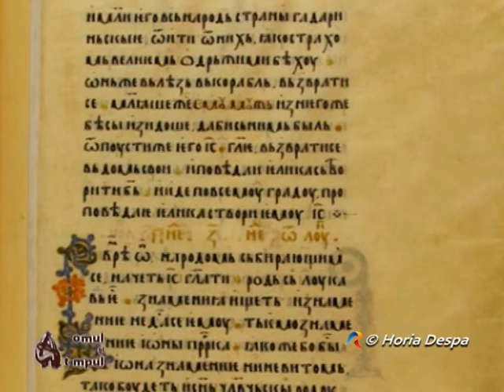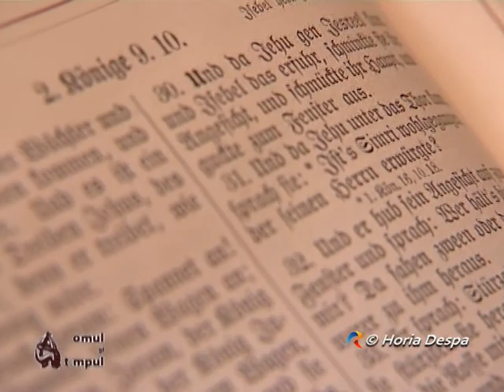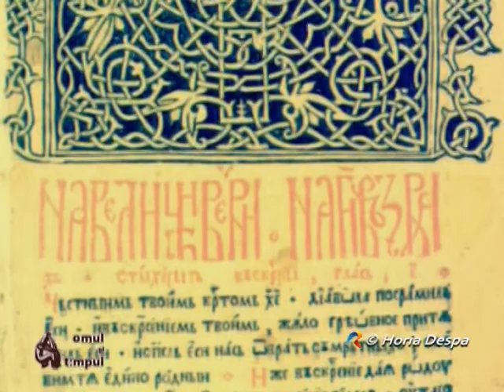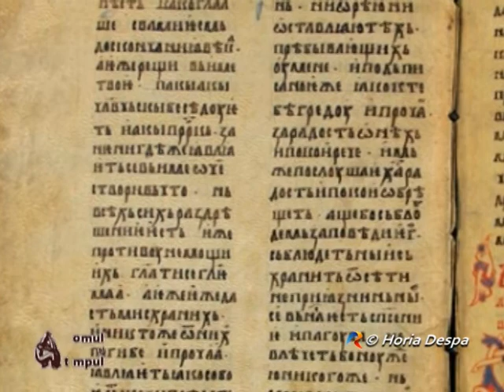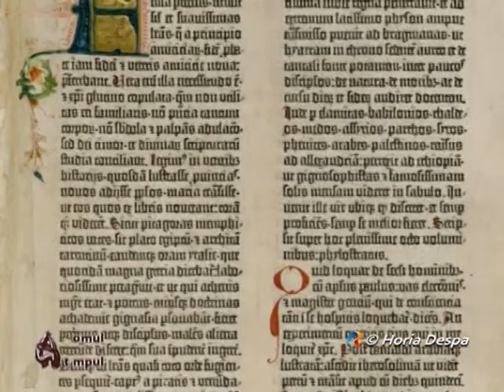Tetraevangheliar Sibiu, Omul şi Timpul, TVR, Televiziunea Română